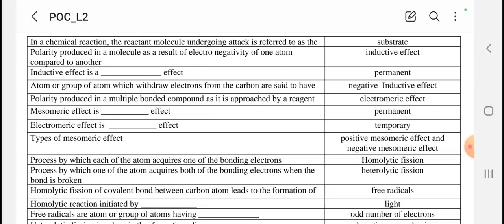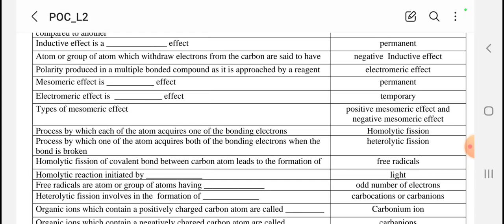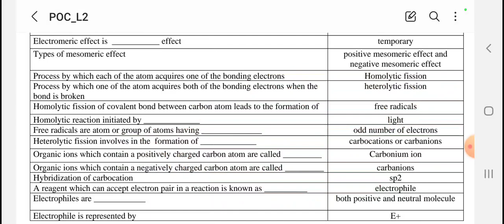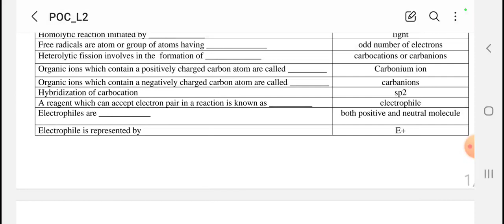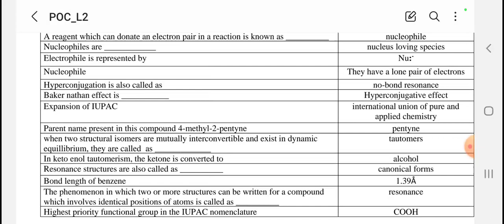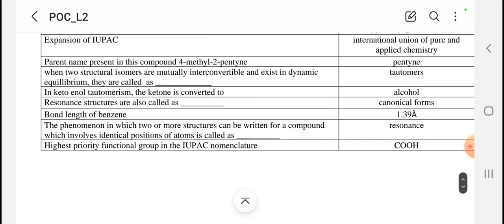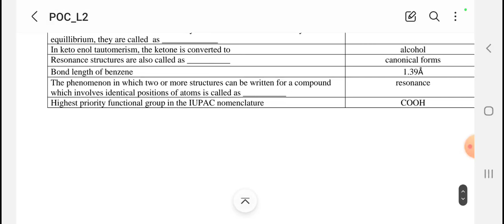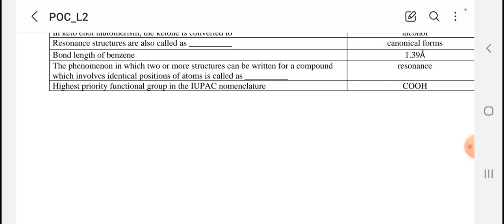Pharmaceutical Organic Chemistry Questions and answers. L2 Senior Lecturer in Pharmacy/ GPAT